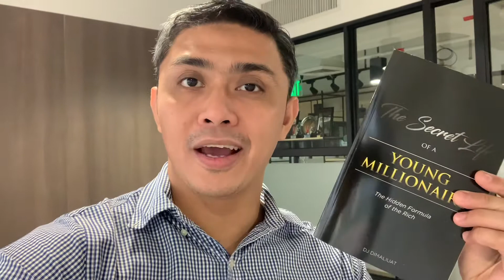40% off Pre-Christmas SALE when you buy my book The Secret Life of a Young Millionaire until Nov 25!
Get 40% off when you buy my book The Secret Life of a Young Millionaire today until Nov 25!

This is a Pre-Christmas SALE to help you with gift ideas this holiday season!

A great gift for your kids, for your team, and for your loved ones!